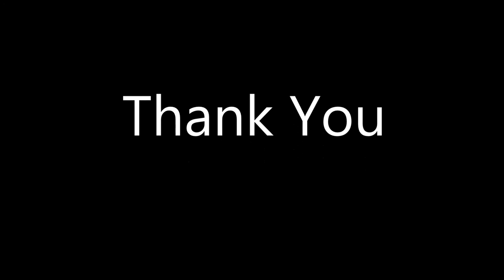credit suisse group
Credit Suisse Group A.G. is a financial services company offering private banking, investment banking, and asset management.